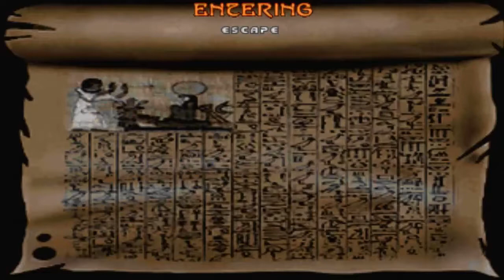Doom with Epic 2.Map 18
Map18:Gunman